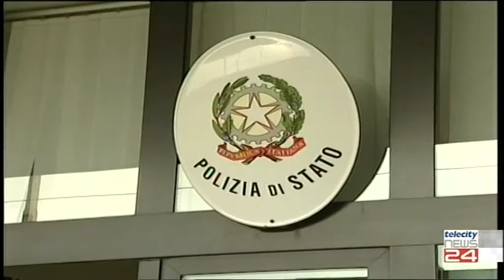08/01/20 - Bilancio Polfer Natale:oltre 10.000 persone controllate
08/01/20 - Bilancio Polfer Natale:oltre 10.000 persone controllate